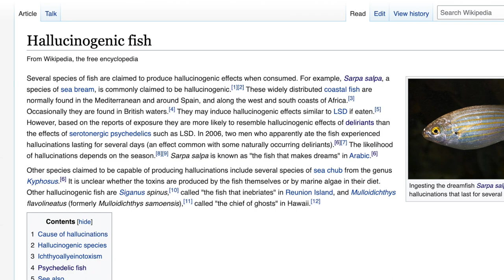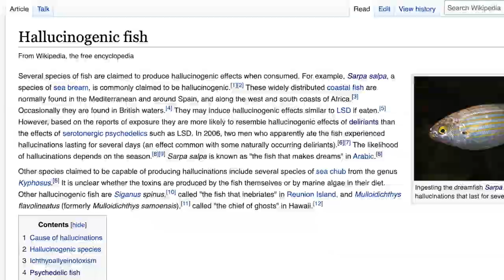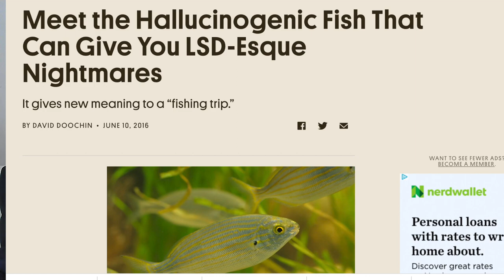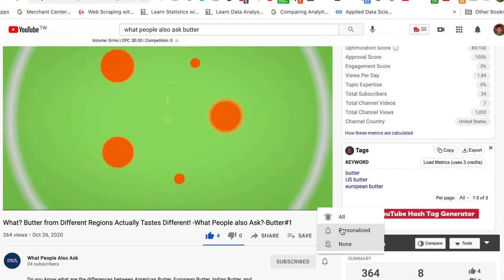Hallucinogenic Fish, Ichthyoallyeinotoxism & Salema Porgy/Sarpa Salpa :Can fish make you high?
0:00 Today's keywords:Hallucinogenic Fish, Ichthyoallyeinotoxism & Salema Porgy
0:39 Can fish make you high? & What fish can get you high?
1:17 What is Ichthyoallyeinotoxism?
2:22 So what does it feel like to have a Sarpa Salpa trip?

Further reading:
What people also ask:

Hallucinogenic Fish, Ichthyoallyeinotoxism & Salema Porgy/Sarpa Salpa :Can fish make you high? - What People Also Ask?

Buzzed: The Straight Facts About the Most Used and Abused Drugs from Alcohol to Ecstasy, Fifth Edition

Hallucinatory Fish Poisoning (Ichthyoallyeinotoxism): Two Case Reports From the Western Mediterranean and Literature Review

Meet the Hallucinogenic Fish That Can Give You LSD-Esque Nightmares

Transcript: Today's query is Hallucinogenic Fish, Ichthyoallyeinotoxism  & Salema Porgy. So let’s start with our first two PAA: Can fish make you high? What fish  can get you high? Google’s auto-generated answer is extracted from a Wikipedia entry titled  “Hallucinogenic fish”. According to this entry, several types of fish are said to have psychedelic  effects when eaten. Sarpa salpa aka Salema porgy, a type of sea bream, for example, is widely  thought to be hallucinogenic. They may induce hallucinogenic effects similar to LSD if  eaten.However, based on the reports of exposure they are more likely to resemble hallucinogenic  effects of deliriants than the effects of serotonergic psychedelics such as LSD. So how it  feels like? Let’s talk about our next PAA: What is Ichthyoallyeinotoxism? This answer cited a case  report published in Clinical Toxicology in 2008. According to this report, Ichthyoallyeinotoxism  is a rare kind of food poisoning contracted following the ingestion of fish. The responsible  toxins are unknown, and the clinical feature is characterized by the development of  Central nervous system disturbances, especially hallucinations and nightmares. And it  appears that a fish trip is usually not a good trip. This report provides two case studies,  A 40-year-old man experienced mild digestive problems and terrifying visual and auditory  hallucinations after eating a Sarpa salpa in a restaurant. He was then sent to the hospital and  recovered 36 hours after the meal. Another man, 90-years-old and previously healthy, had auditory  hallucinations 2 hours after eating a Sarpa salpa. The two following nights, he had numerous  nightmares and recovered spontaneously after a period of 3 days. But what did they actually  experience during the fish trip? The answer to our next PAA has more detailed description. So  what does it feel like to have a Sarpa salpa trip? Google’s auto-generated answer is linked to an  article title “Meet the Hallucinogenic Fish That Can Give You LSD-like Nightmares” published  by Atlas Obscura which is an online magazine covering unusual and obscure travel destinations.  And obviously, the travel destinations include the psychedelic trips. According to the article,  in 1994, a 40-year-old man felt nauseated about two hours after enjoying fresh baked Sarpa  salpa on his vacation on the French Riviera.